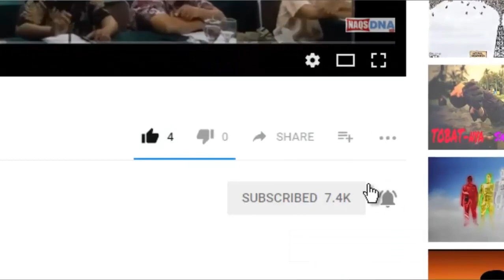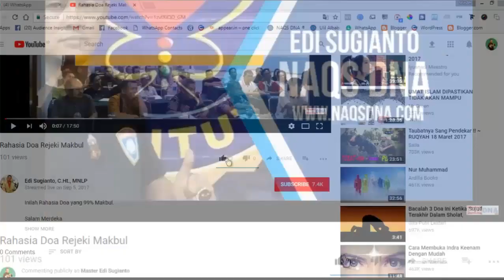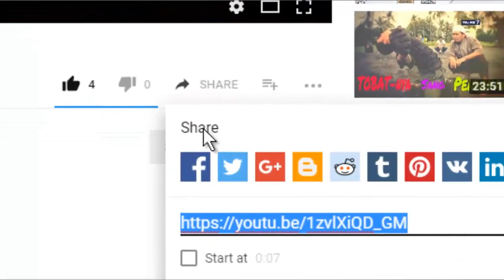Cara Meraih Keberlimpahan Rejeki Part 4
Sub Topik :
Gendam Asmorojati & Rahasia Lunas Hutang.

Video & Audio Part 1, 2, & 3, simak di dalam artikel yang berjudul "Cara Tingkatkan Hoki & Keberlimpahan Rejeki"

Facebook Live, 6 Januari 2018